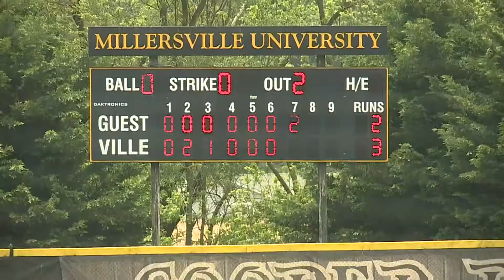Extended Highlights: Millersville tops Charleston, 9-4, to open Atlantic Regional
Caufield hits a pair of home runs to become Millersville's new single-season home run record holder with 16